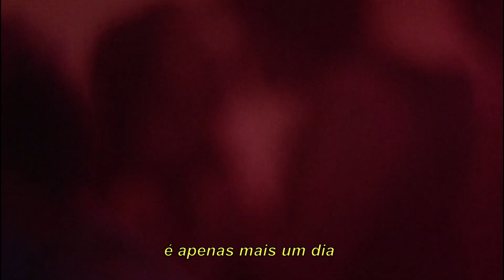MARINA - Pandora's Box (Tradução)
MARINA - Pandora's Box (Fan Made Music Video) (Legendado/Tradução)
Álbum: Ancient Dreams In A Modern Land
Filme: O Monstro no Armário (2015)